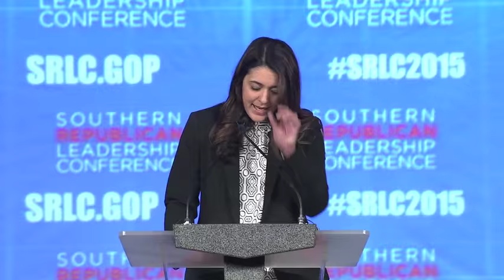Stephanie Bice Speaks at SRLC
Oklahoma State Senator Stephanie Bice speaks to attendees at the 2015 Southern Republican Leadership Conference about the importance for Republican women to run for office and the bright future of the GOP.